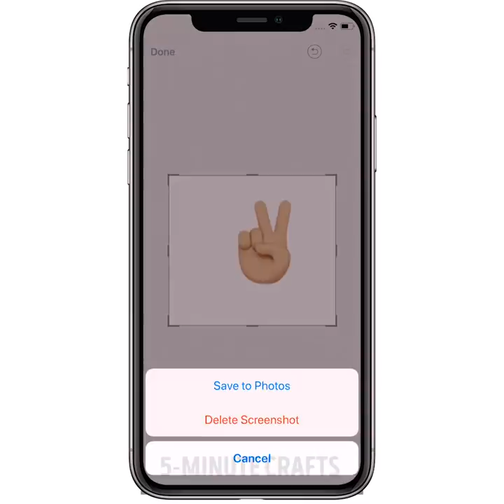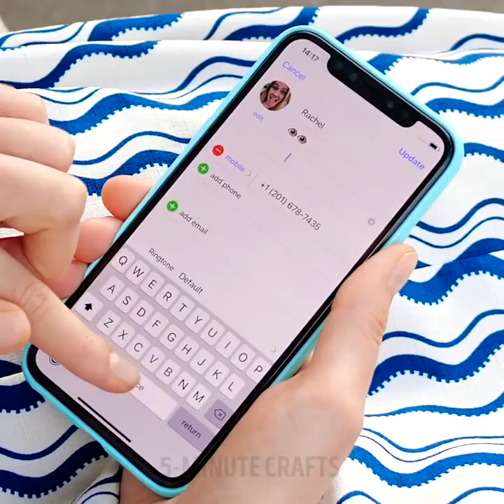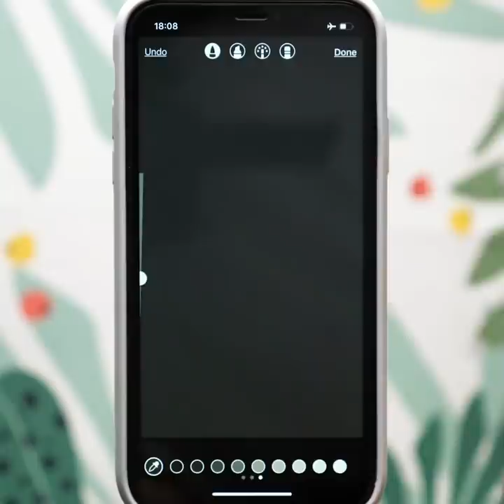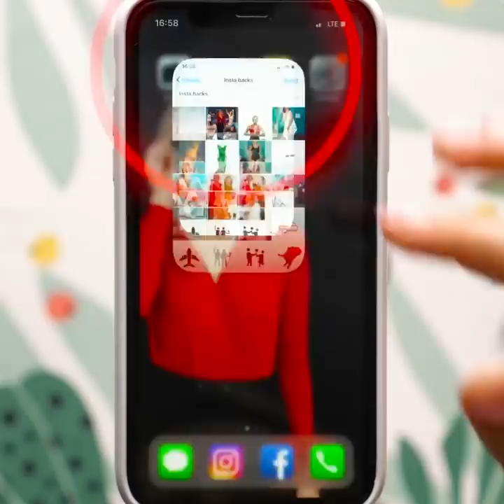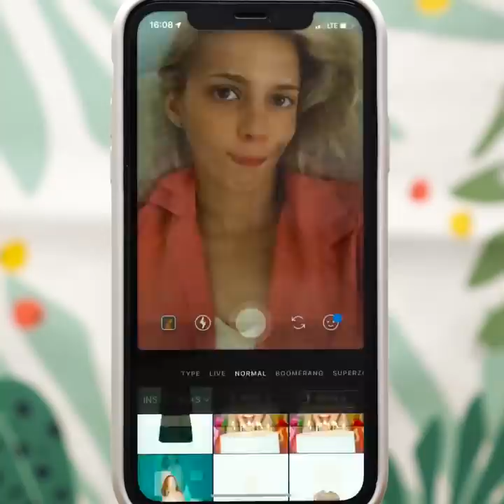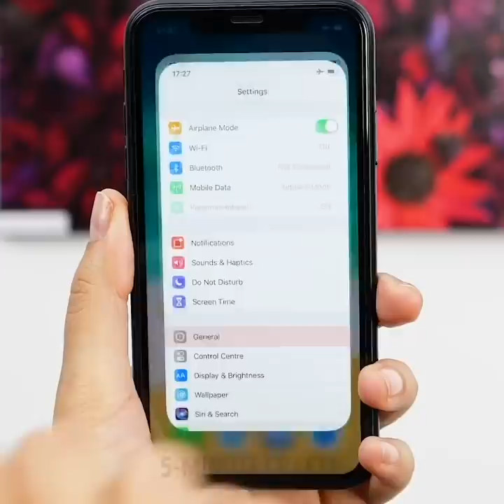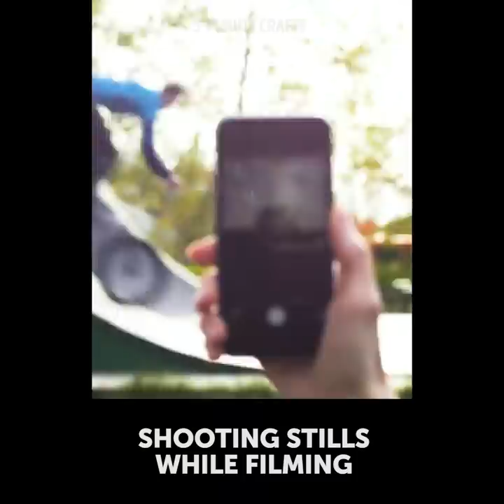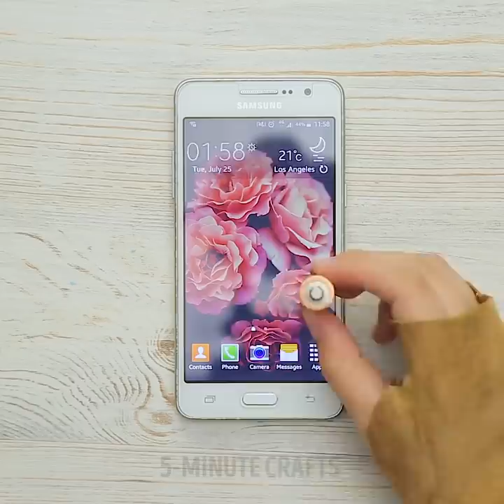COOL PHONE FEATURES YOU'LL START USING RIGHT AWAY